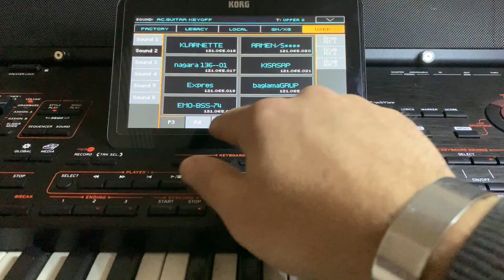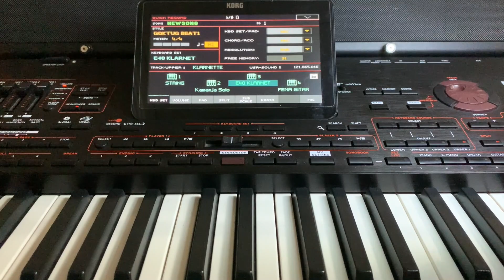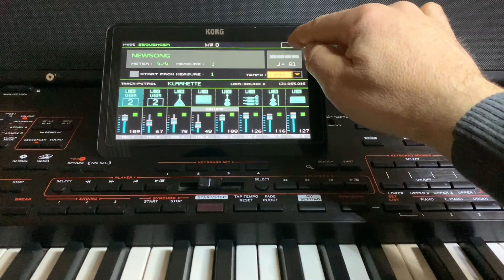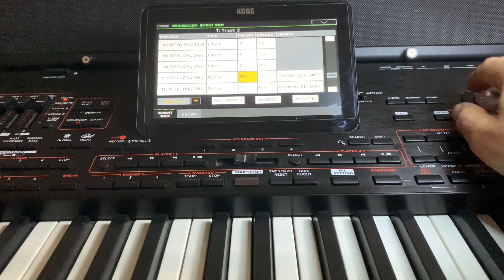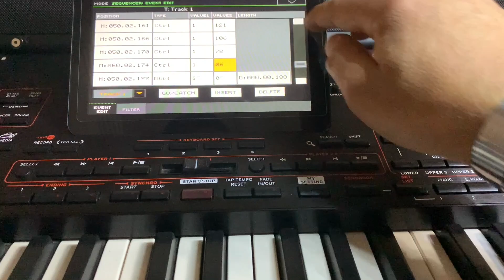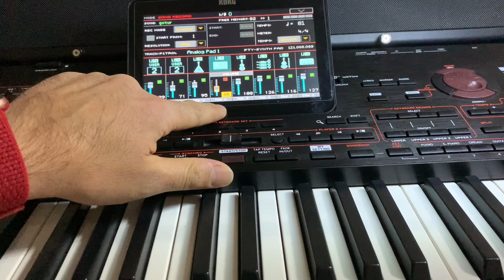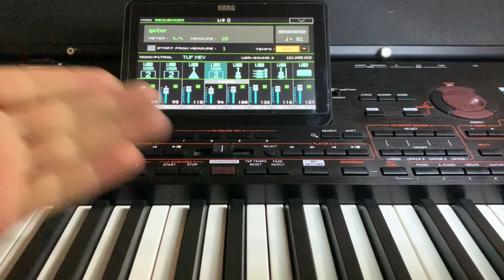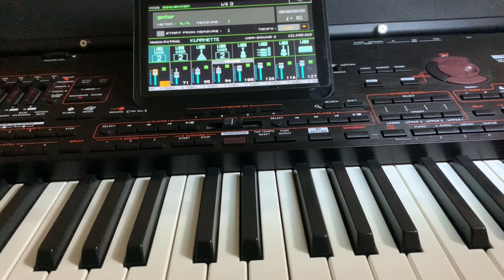KORG PA SERİSİ KANAL KAYIT 16 track sequencer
Merhaba! arkadaşlar bu videoda 16 track sequencer yani kanal kayıt özelliği nasıl kullanılır onu anlatmaya çalıştım daha doğrusu kendim nasıl kayıt yapıyorum  bildiğim kadarıyla kendi kullandığım şekilde anlattım umarım işinize yarar arkadaşlar